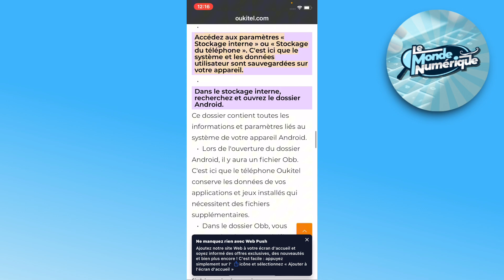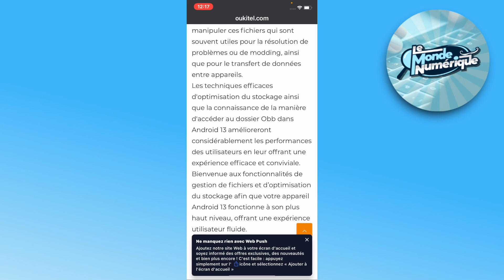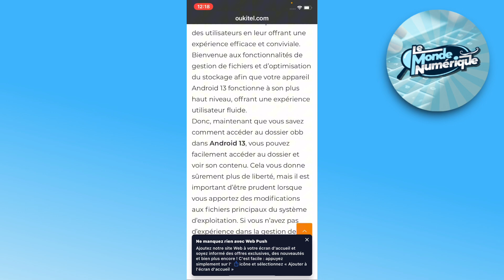Comment Accéder Au Dossier de Données Dans Android 13